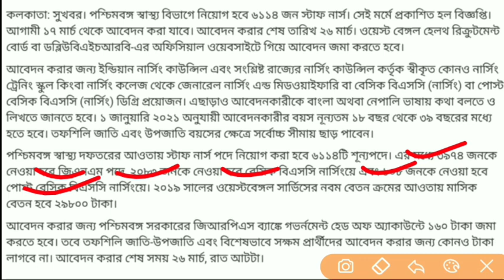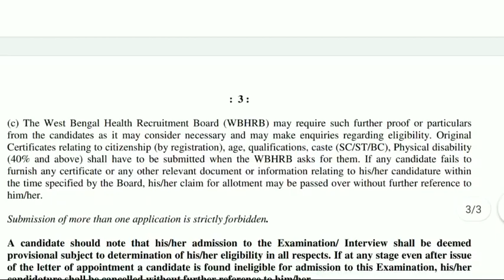পশ্চিমবঙ্গের সাস্থ্য দপ্তরে ৬০০০ থেকে বেশি নিয়োগ | west Bengal health recruitment 2021 | wb nurse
এই চ্যানেলটি
👉(আজকের ভিডিও র বিবরণ) 👇👇
wb government jobs nursing vacancy 2021 wbhrb

Your query-  nurshing vacancy 2021 government jobs
government recruitment
notice with govt job